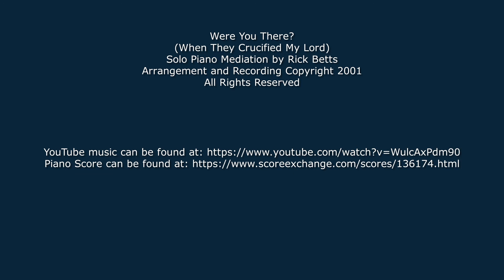Good Friday Communion, 2020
Online Communion Service for First Church.

Make sure you have your own bread and juice/wine ready before you click play!